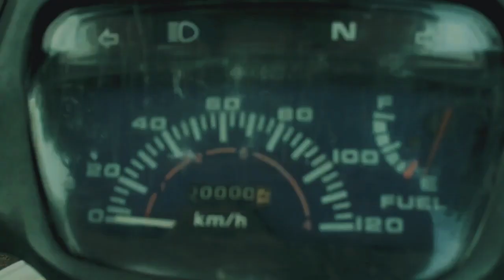10 MOTOR PALING IRIT BENSIN DI INDONESIA TERUPDATE !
Peralatan bikin video :
HP : Oneplus 5T
Action cam : Gopro Hero 4
Mic : Arimic
Editing : Kinemaster, Powerdirector, Pixelflow